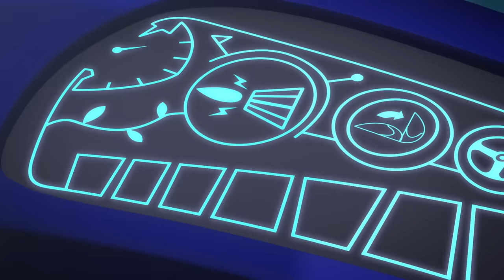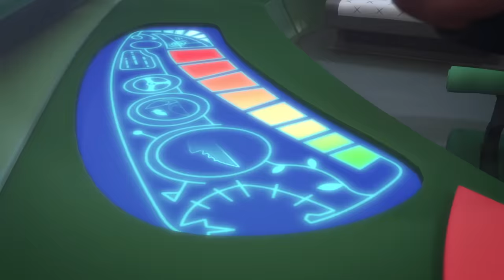Meet Pharao Boy! 🌟 2021 Season 4 🌟 PJ Masks Official